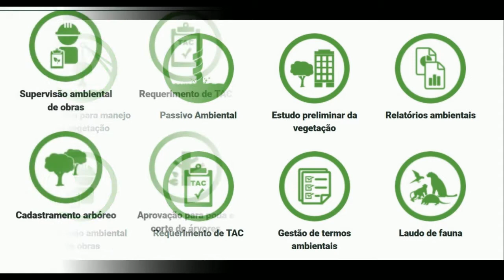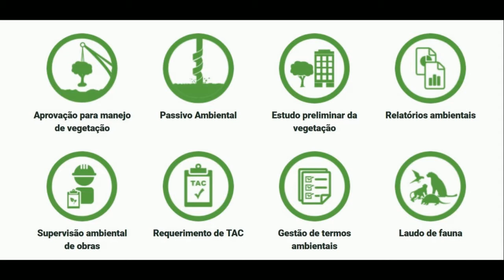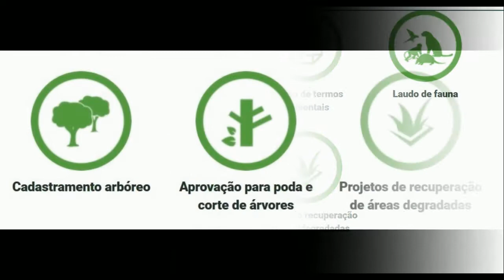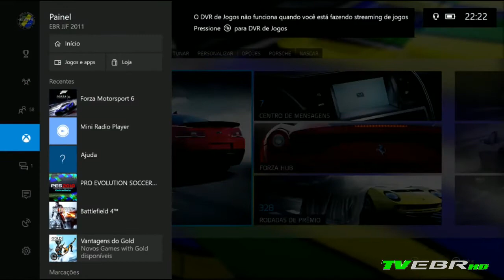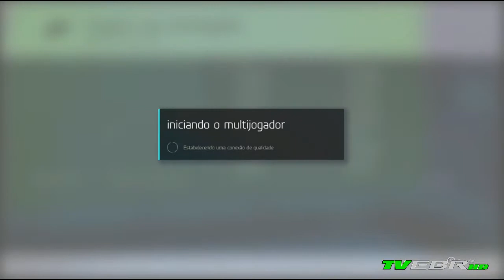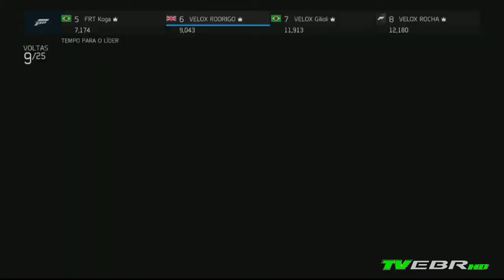Forza Motorsport 6 - WTCC Experience - Velox Team Virtual Race - 17/08/2017 - Brands Hatch Indy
Narração J Junior / Comentários : Saguara